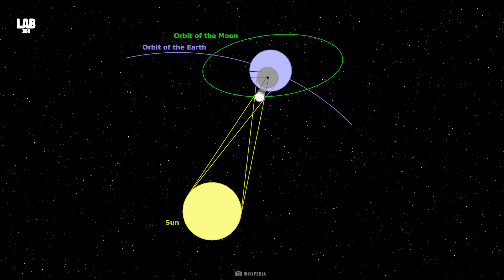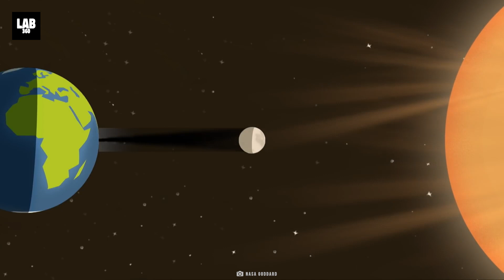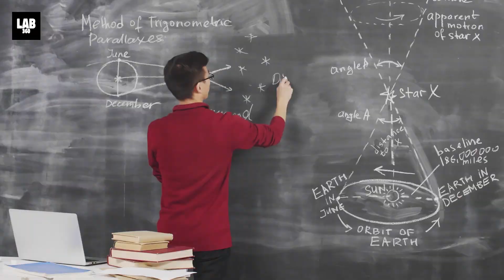HISTORIC ECLIPSE ALERT: Prepare for 8th April 2024's Total Solar Eclipse!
Get ready for an historic event! On April 8th, a total solar eclipse will take place. Do prepare for this once-in-a-lifetime experience.

The Great American Eclipse of 2024 is coming! A solar eclipse occurs when the Moon comes between the Sun and the Earth, and a part or whole of the Sun is covered by the Moon. You might be wondering, the Moon is so much smaller than the Sun, how can it cover our ginormous Sun which is almost 1.4 million kilometers in diameter? But therein lies the wonder of our Sun-Earth-Moon system! So what is so special about the Great American Eclipse of 2024, and from where can you see this celestial marvel? Let’s dive right into the intriguing world of solar eclipses!

HISTORIC ECLIPSE ALERT: Prepare for April 8's Total Solar Eclipse!